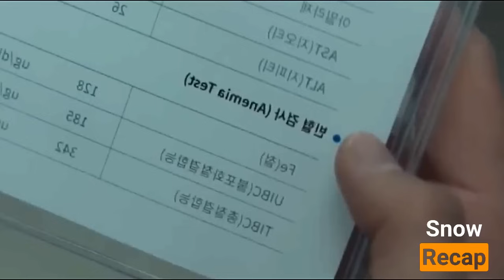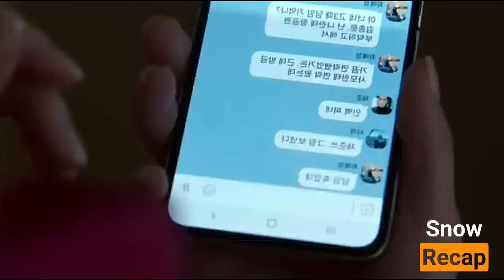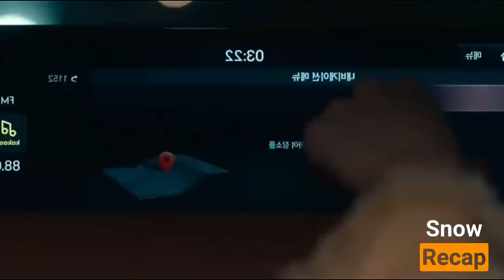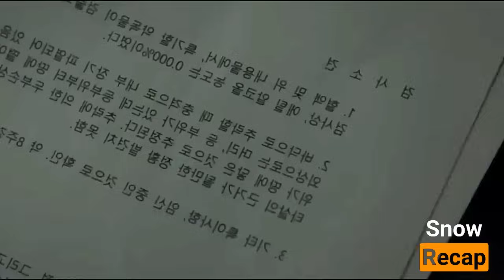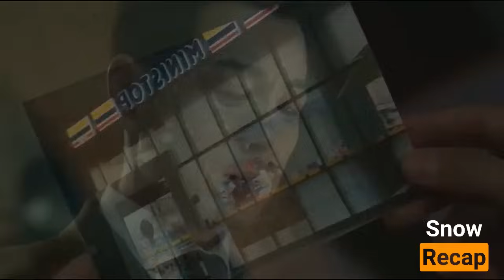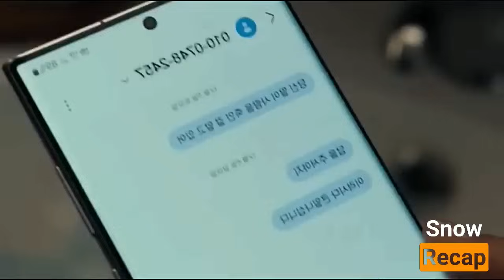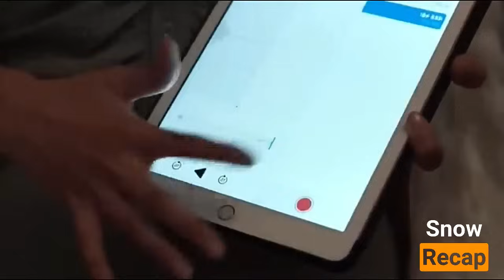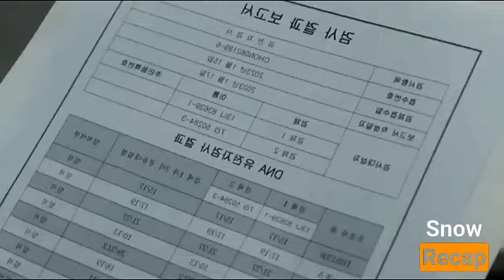NAG SUMIKAP SIYA UPANG MAGING MATAGUMPAY PARA BALIKAN ANG MGA TAONG NANAKIT SA KANYA| TAGALOG RECAP